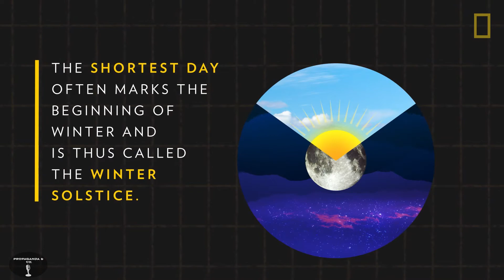Winter Solstice 2020!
Merry Solstice...? Joe Walters talks the history and legacy of our winter traditions. Share the positive propaganda with your loved ones!